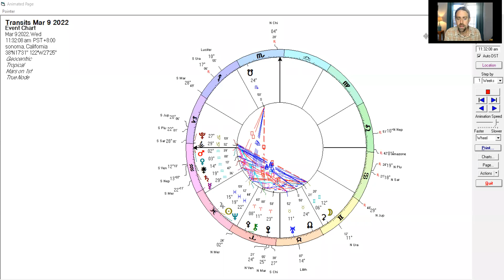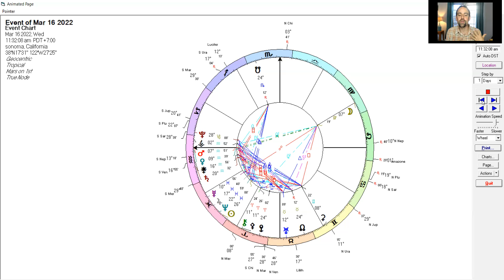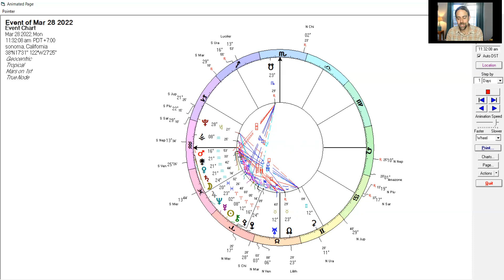Venus and Mars in Aquarius Overview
Reflections on the energetics of the upcoming Mars Venus transits through Aquarius. Focusing on the upcoming square to Uranus and their conjunction with Saturn